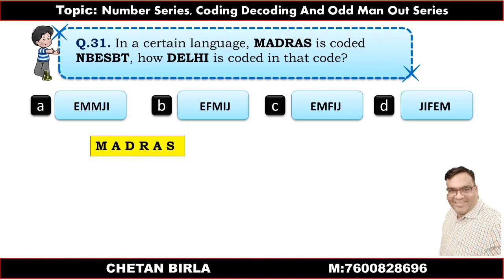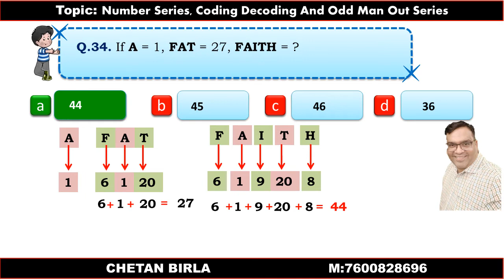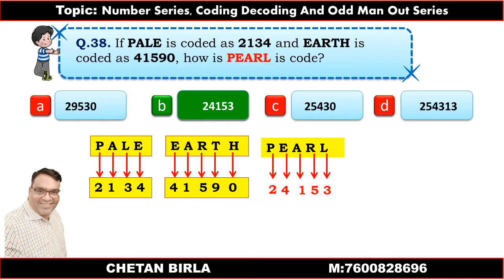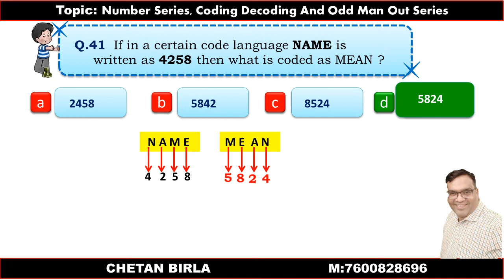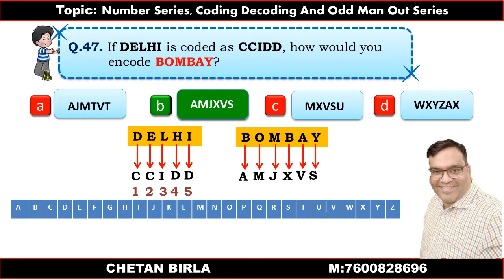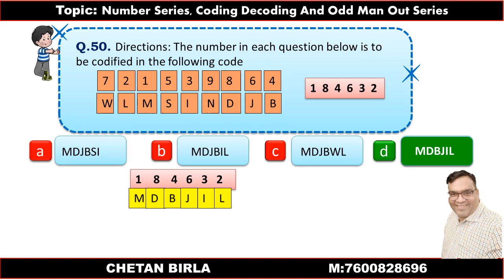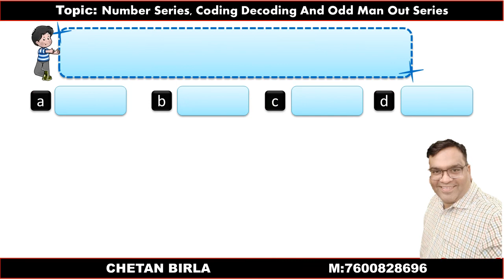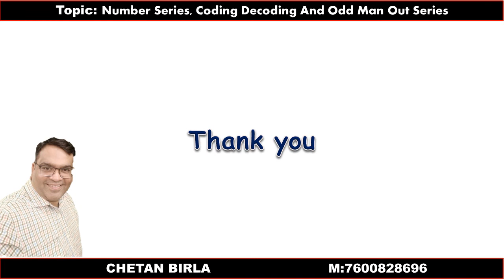Coding Decoding and Odd man out